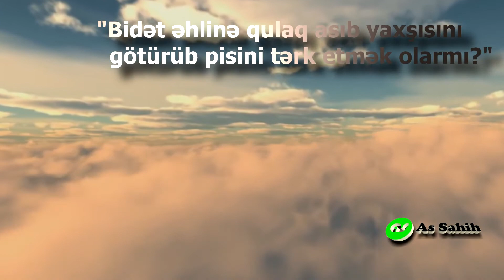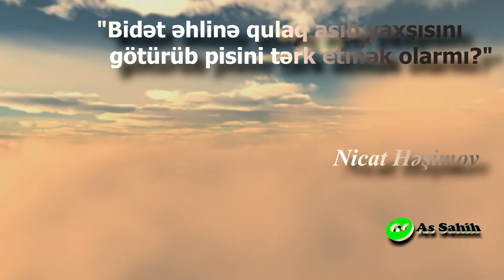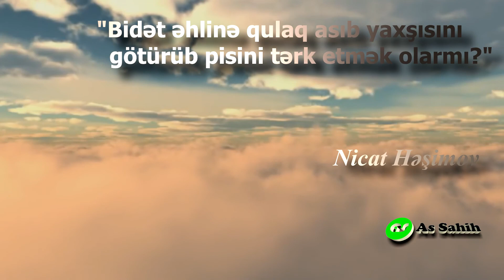Bidət əhlinə qulaq asıb yaxşısını götürüb pisini tərk etmək olarmı? \ Nicat Həşimov